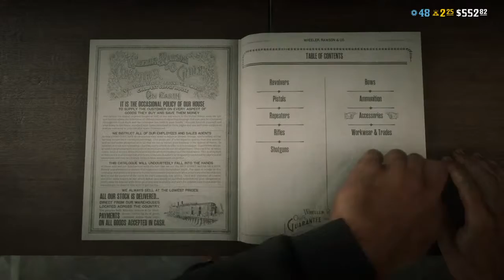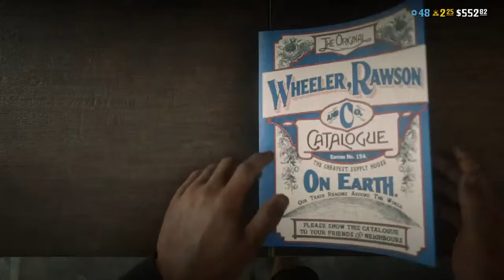Red Dead : Union Suit Up